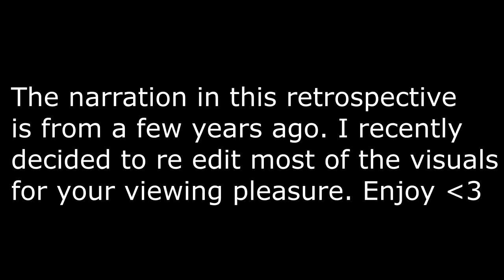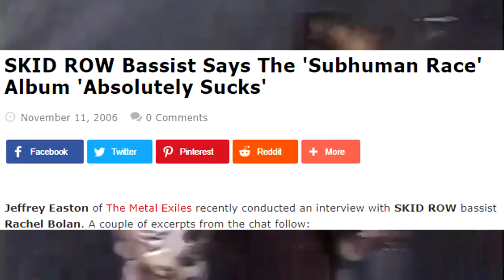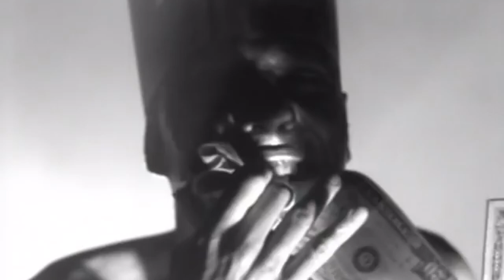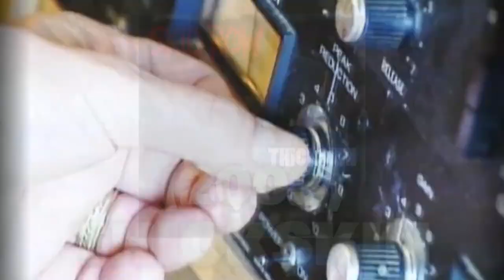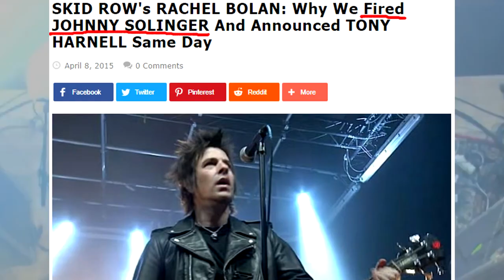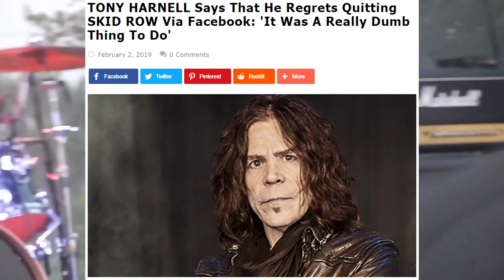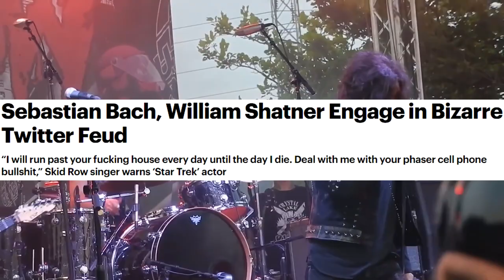Skid Row Retrospective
Park Avenue leads to the Skid Row Retrospective.

Intro: 0:00
Skid Row: 1:42
Slave to the Grind: 5:22
Subhuman Race: 9:54
Thickskin: 16:08
Revolutions per Minute: 20:04
United World Rebellion: 22:04